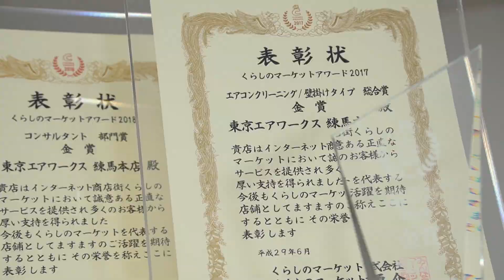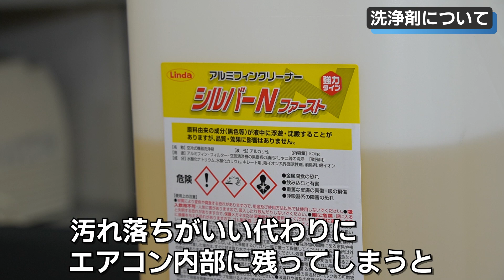エアコン掃除 三菱FZシリーズ‹分解›ドレンパンの外し方から養生・洗浄までの【永久保存版】東京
■講師

1:08 三菱FZシリーズ概要
6:16 パネル等の取り外し
8:57 ファン・基盤の取り外し
12:31 ドレンパンの取り外し
17:54 水漏れ防止の養生
20:59 洗浄剤について
23:05 アルミフィンの洗浄
27:06 プロアで乾かす
28:04 インタビュー

【本当に分かりやすい】くらしのマーケットの人気店がノウハウを解説します！
エアコンクリーニングを提供する事業者、自分でエアコン掃除・清掃をやりたい人向けの動画です。
今回は最難関機種、三菱電機、霧ヶ峰のFZシリーズ（お掃除機能付きエアコン）の分解方法を解説します。
松江さんがFZシリーズの分解、ドレンパンの外し方、養生・洗浄の方法を丁寧にお伝えします。
技術力向上、社内研修、DIYなどにお役立てください。

■動画内で紹介した道具・洗剤
・壁掛用エアコン洗浄シート SA-21
・Linda シルバーリンスファースト 10kg